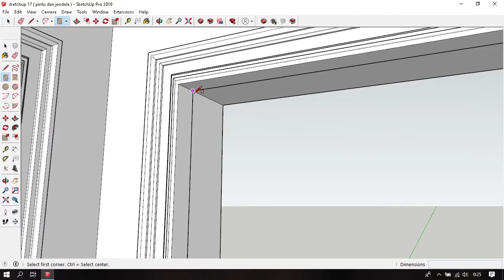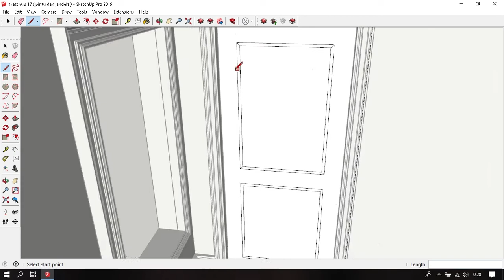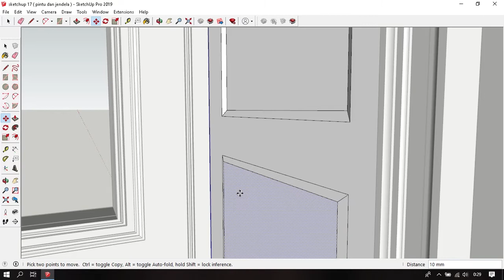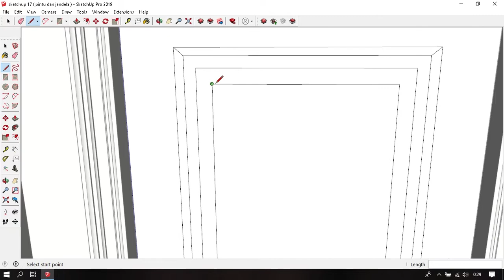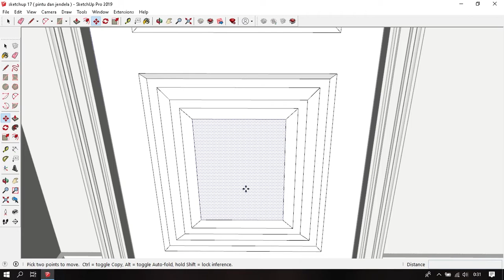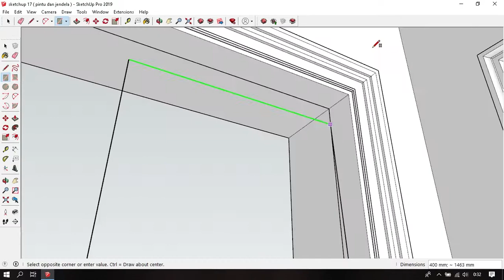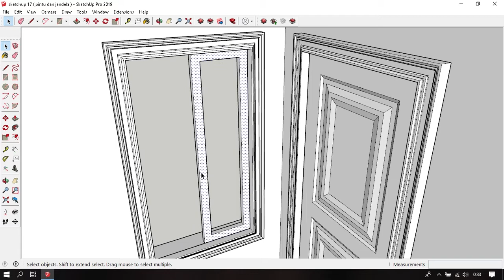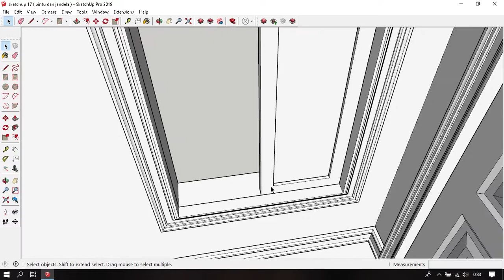Membuat Pintu dan Jendela Gaya Klasik Sketchup 2019 - belajar sketchup 17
Halo teman - teman, dibawah ini terlampir link modelling agar kalian bisa mengikuti series ini ya